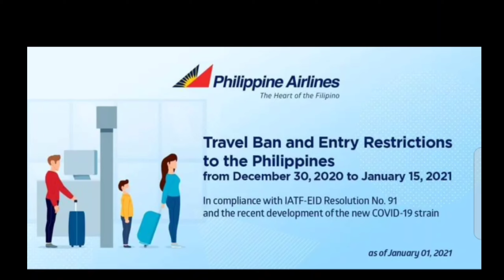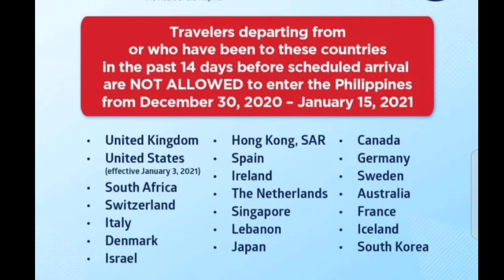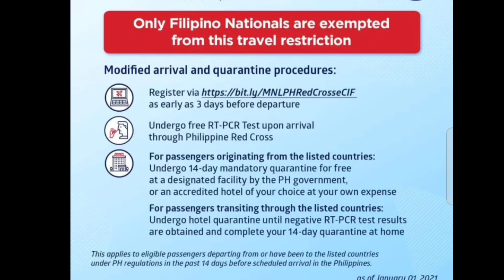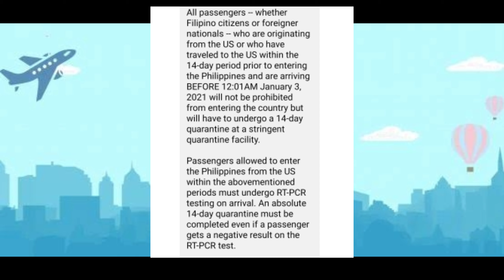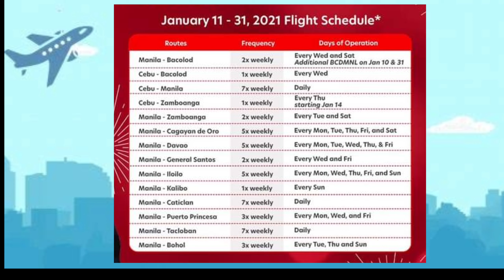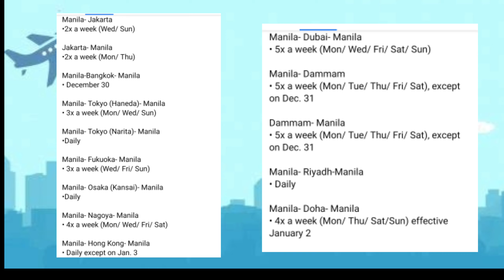TRAVEL BAN AND FLIGHT SCHEDULE UPDATE JANUARY 2021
Please be updated on flight schedule before you buy your tickets to avoid cancellation.This vlog is to inform and clear the information about travel ban and Flight Schedule in the Philippines.
I will update you time to time if govt.have changes for this updates.

Note:All info about travel subject to change.This is my research about the press release and government travel updates.

I'm inviting you guys to like my